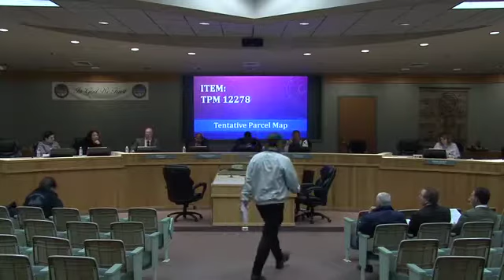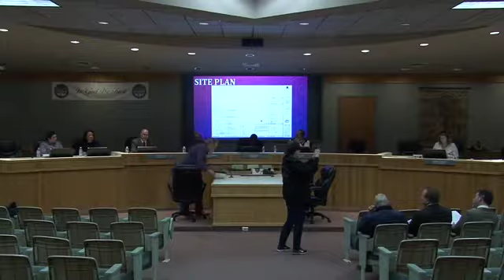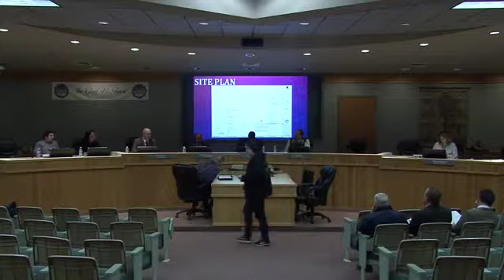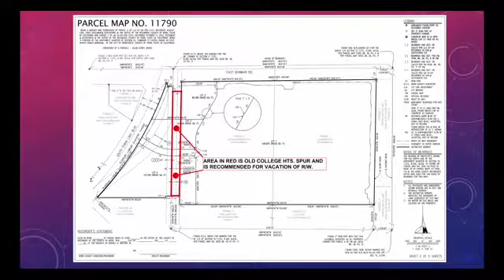Planning Commission Meeting - 02/27/2018